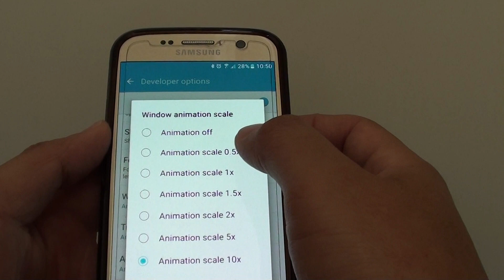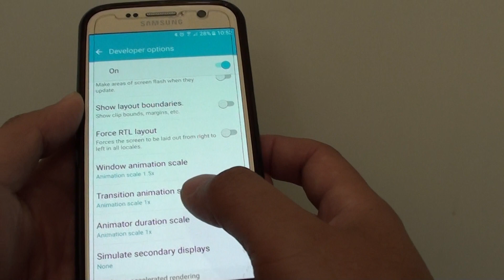Samsung Galaxy S7: How to Change Window Animation Scale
Learn how you can change Window Animation Scale on Samsung Galaxy S7.